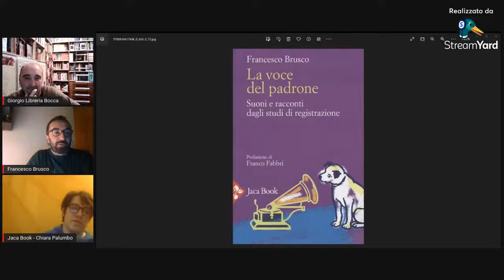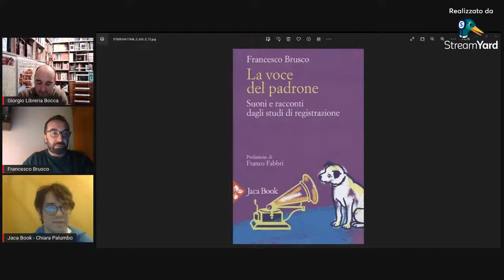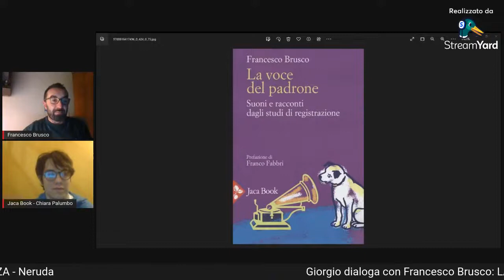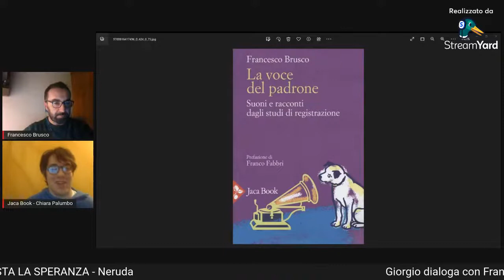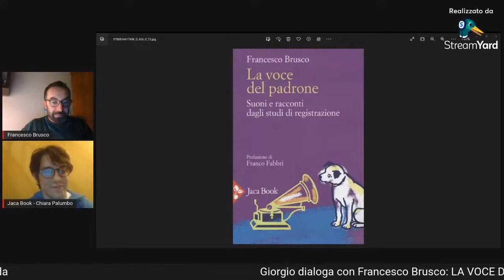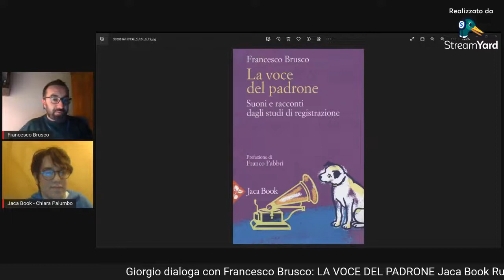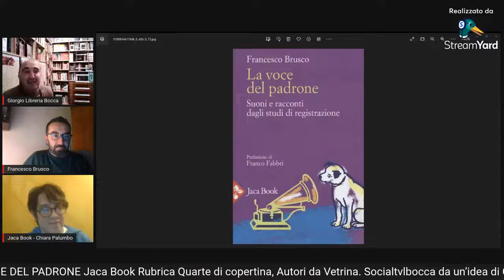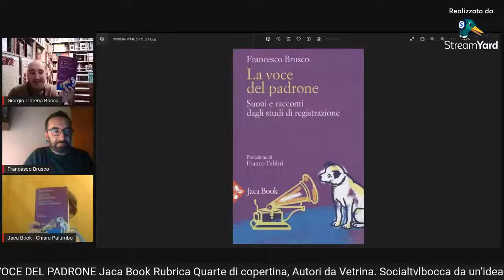Quarte di copertina: novità in vetrina/ "La voce del padrone" di Francesco Brusco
Ciclo di incontri Quarte di copertina: novità in vetrina in collaborazione con la librerie Bocca .Francesco Brusco presenta "La voce del padrone. Suoni e racconti dagli studi di registrazione"

L'epoca d'oro degli studi di registrazione italiani, dalla metà degli anni Sessanta all'avvento del digitale, rivive nelle testimonianze inedite di musicisti, produttori, tecnici del suono e assistenti, protagonisti di quell'avventura eppure rimasti a lungo dietro le quinte. Le loro memorie si intrecciano ripercorrendo la storia discografica italiana e l'evoluzione della produzione in studio, le cui conseguenze sono a un tempo artistiche, tecnologiche e sociali. Sull'asse tra Roma e Milano, dalla Tiburtina a via Quintiliano, tra basiliche e castelli, si ritrovano nomi e luoghi immortalati nella musica del loro tempo. Pur con volumi cangianti, la voce del padrone riecheggia da sempre nel discorso sulla creazione musicale: scopo di questo libro è seguirne le tracce con attenzione documentaristica e narrativa, tra suoni e racconti. L'opera si avvale della prefazione di Franco Fabbri e contiene interviste a Mauro Pagani, Alessandro Colombini, Vince Tempera, Alberto Radius, Ellade Bandini, Pino Presti, Massimo Spinosa, Luca Rossi, Silvano Chimenti, Mauro Paoluzzi, Paolo Donnarumma, Rosario Jermano, Aldo Banfi, Pietro Pellegrini, Simone Casetta.